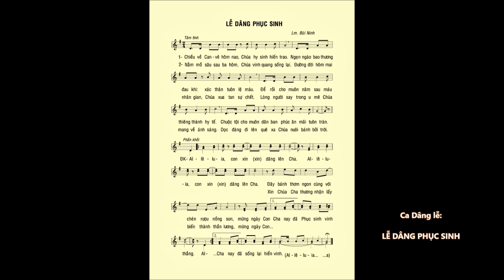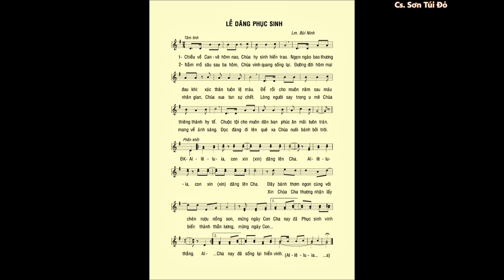LỄ DÂNG PHỤC SINH (Ca Dâng lễ) – Lm. Bùi Ninh – Ca sĩ: Sơn Túi Đỏ